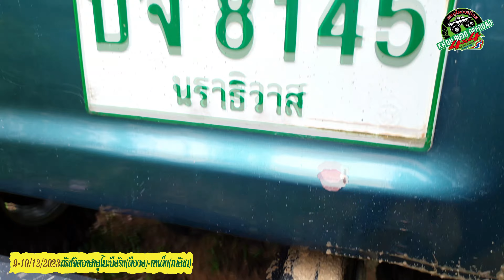ทริปจิตอาสา "สร้างถนน" 01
9-10 / 12 / 2023
อีกหนึ่งกิจกรรมดีๆ เพื่อสังคมที่ทางชมรมฅนบูโดออฟโรด คือ การเข้าไปปรับปรุงเส้นทางสำหรับมอเตอร์ไซค์  เพื่อให้ชาวบ้านได้สัญจรใช้งานได้สะดวก
ลูโบะยือริง(ตืองา) - กาเด็ง (กาลิซา)